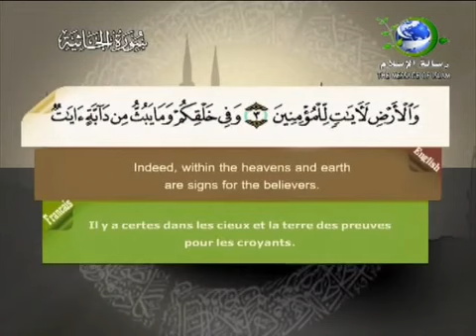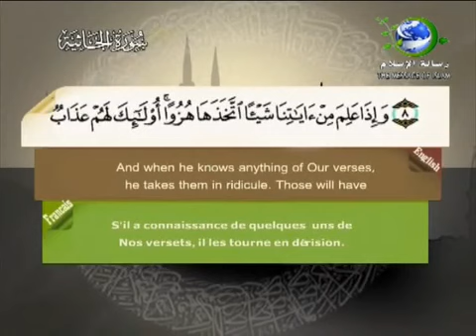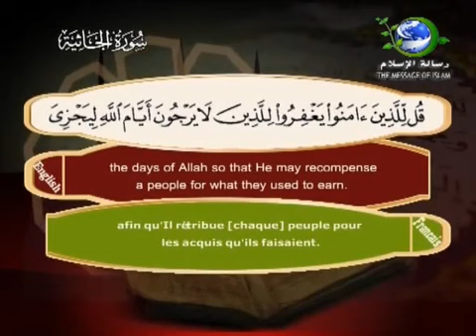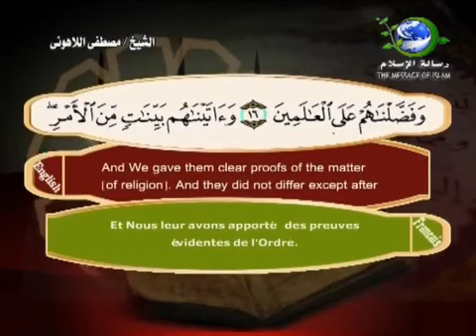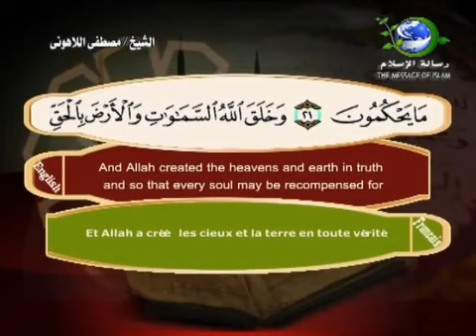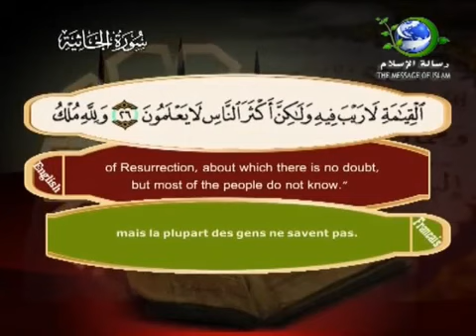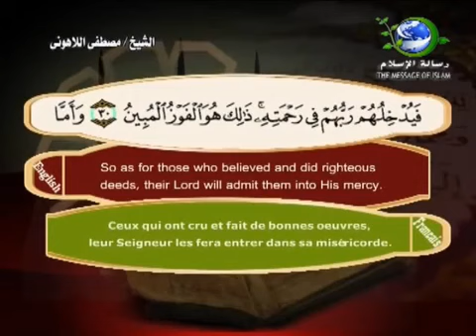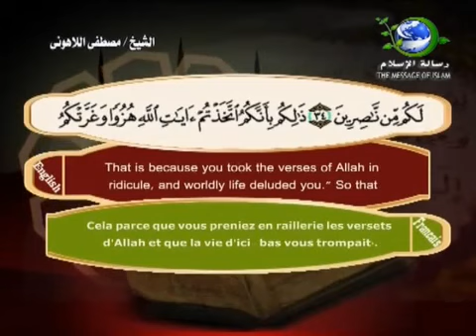Sourate Al-Jathiya - L'agenouillée (45) Al-Lahouni | vostfr